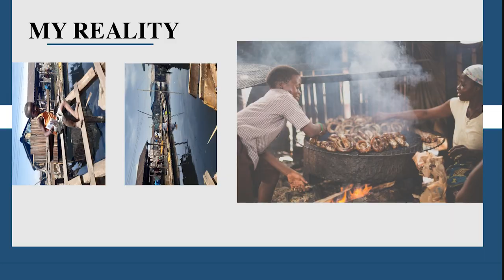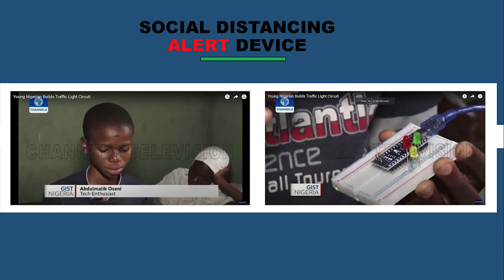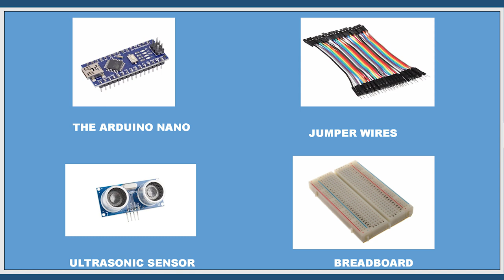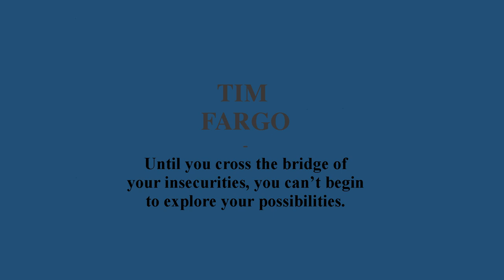My Social Distance Alert Device Invention | AbdulMalik Oseni | TEDxYouth@MeadowHallLekki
From a slum community in the heart of Lagos State, Nigeria AbdulMalik shares on how he has been able to rise above the challenges of living in Makoko and make a contribution to society by inventing a social distance alert device.  Abdulmalik Oseni, is a 15-year-old smart and inquisitive boy from the Makoko Community,
Lagos State. Malik has always been curious about how the world of science and technology
works to provide solutions in our immediate environment.
During the pandemic, Abdulmalik leveraged his ability to build a COVID-19 Social Distance
Alert System and traffic light monitor as part of his project in the STEM Innovation Summer
Program by Corona Schools Trust Council. He is a constant inspiration in his community
and challenges everyone around him to always seek creative solutions to local and global
challenges. He has featured on several media platforms like Channels TV.
He lives in Makoko with his Grandma. He looks forward to building Nigeria’s First
Spaceship and school at the Massachusetts Institute of Technology (MIT). This talk was given at a TEDx event using the TED conference format but independently organized by a local community.